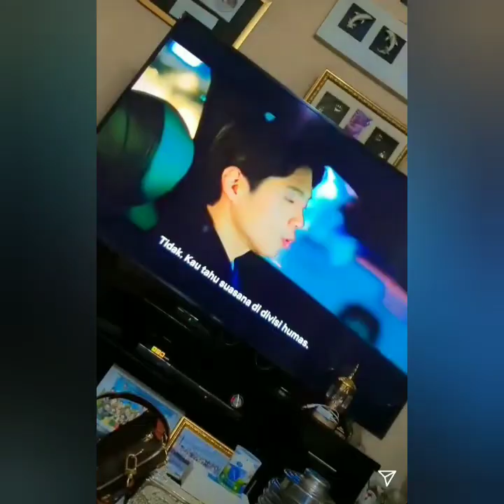Full Isi Instastory Instagram Ayu tingting dari pagi hingga malam hari Bikin Baper.